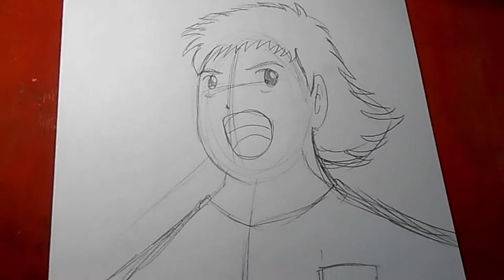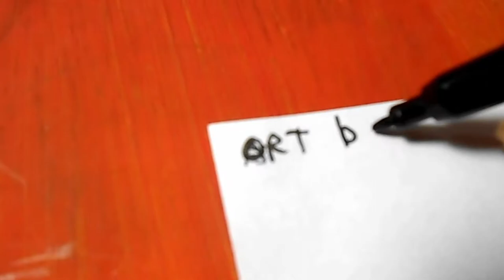COMO DIBUJAR A OZORA TSUBASA | OLIVER ATOM | CAPTAIN TSUBASA | SUPER CAMPEONES (A MANO)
Hola amigos! hoy les traigo el dibujo de oliver atom O mejor Tsubasa Ozora de super campeones!

ULTIMOS VIDEOS RANDOM